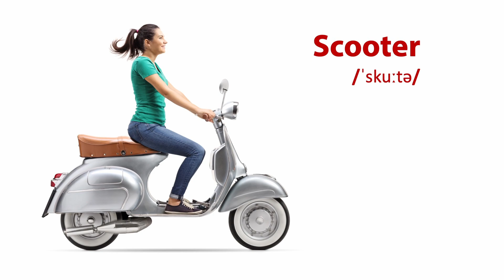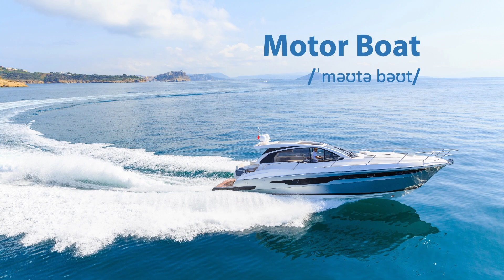English Vocabulary Drills - Transportation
Study English with Frank

After you have watched our vocabulary lesson on Transportation a few times, try doing the vocabulary drill lesson on Transportation.

If you have not watched the vocabulary lesson on Transportation, watch it here first: